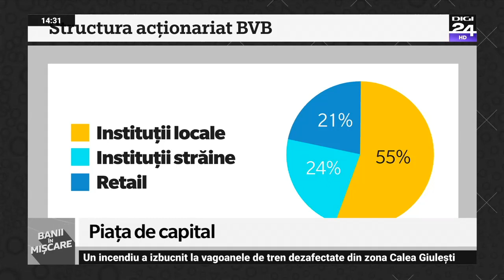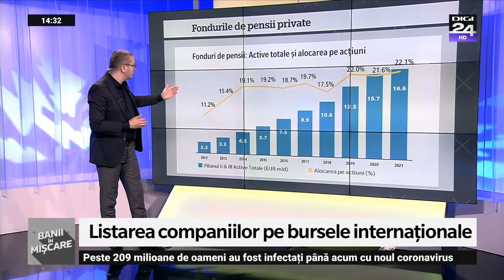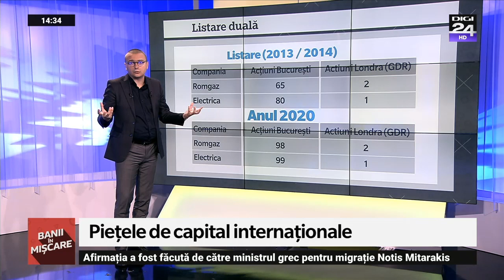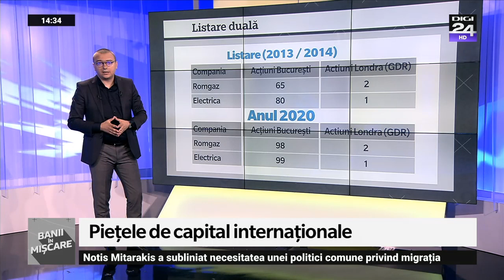Listarea pe piețele internaționale. Banii în mișcare, Digi24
Continuăm să vorbim despre piața de capital și oportunitățile de listare internațională pentru companiile active în România.

O tendință vizibilă în ultimele luni este aceea a unor firme mijlocii sau mari de a-și manifesta interesul pentru listare pe piețe internationale de calibru precum Londra sau New York. Bineînțeles că este o perspectivă tentantă și o astfel de listare ar reprezenta recunoașterea supremă a succesului afacerii dezvoltate. Însă o serie de aspecte trebuie luată în considerare cu atenție înainte luării unor astfel de decizii.